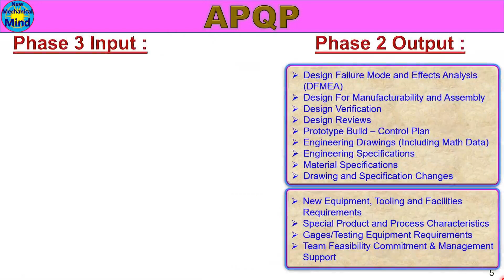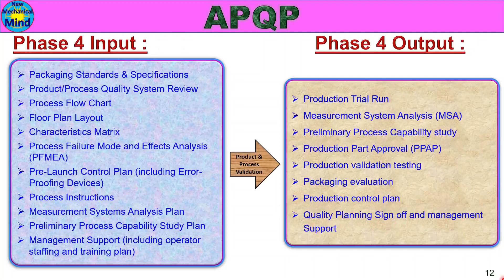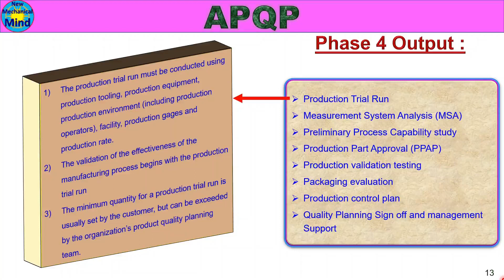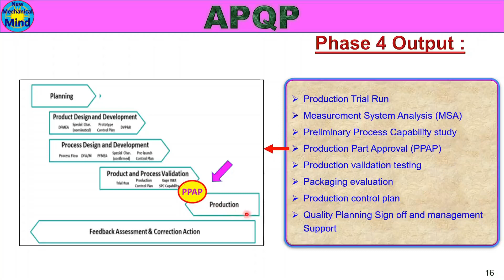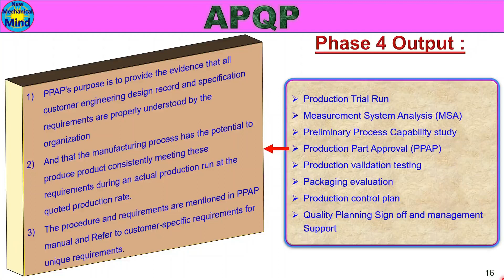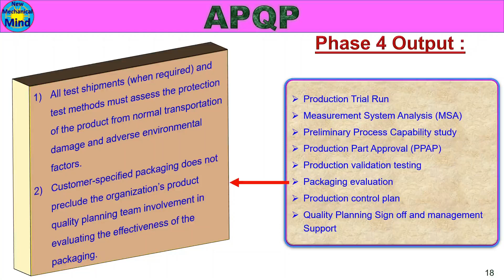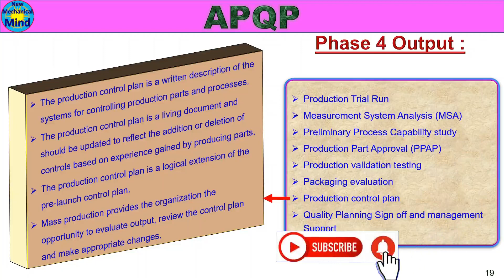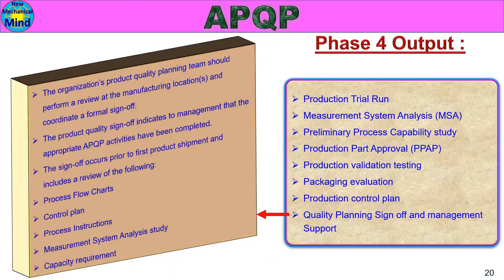What is APQP | Part-6 | Advanced Product Quality Planning | in tamil | new mechanical mind